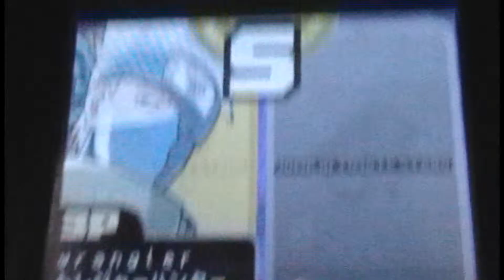JUS Tourney Round 2 Match 2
game: Jump Ultimate Stars!
Tournament, Round 2, Match 2
Sonic vs. Neo

link = Sonic
wrangler = Neo

Best out of 5. Set rules:
no RO, no EG, no supports, no infinite, no semi infinite, no wall infinite, 90 seconds, deathmatch, YYH stage, no items, no gimmicks, no glitches, healing only specials used a maximum of 2 times.